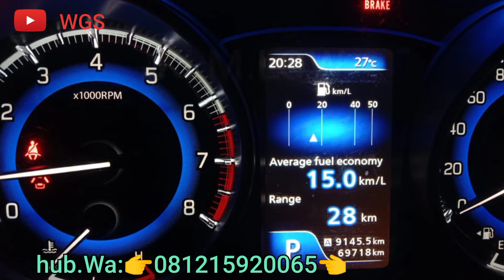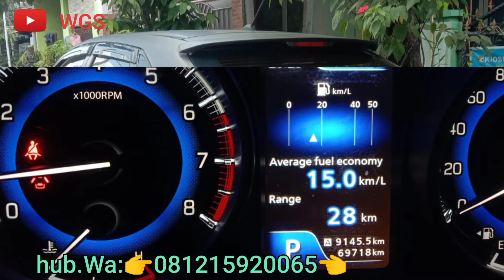Jual!!Suzuki Baleno 2019.A.T./Metic.Harga Murah/Tapi Gak Murahan.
Suzuki Baleno 2019, metic harga murah tpi gak murahan.

Rp.170.jt.

suzukiBakeno suzukibaleno suzuki Baleno